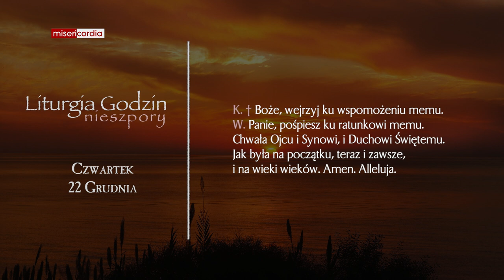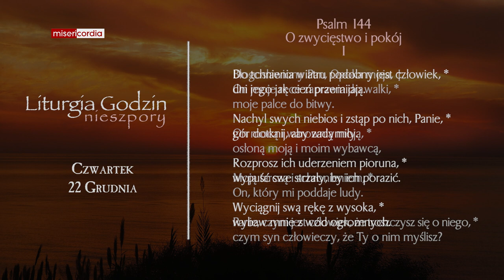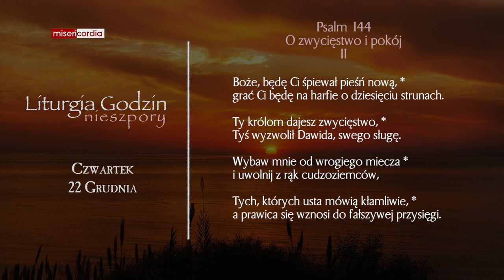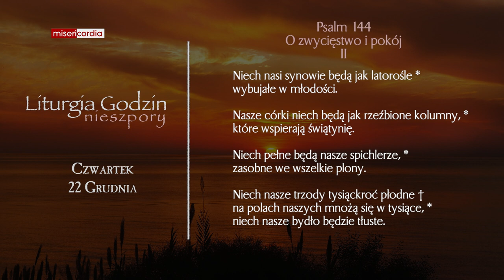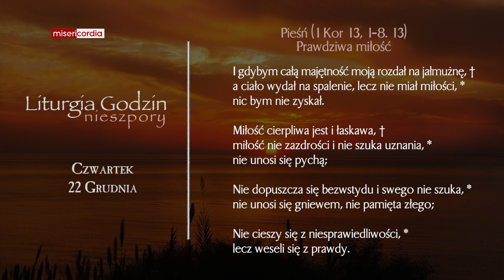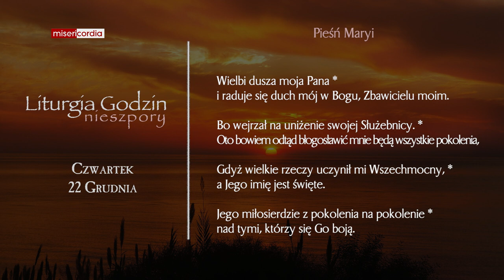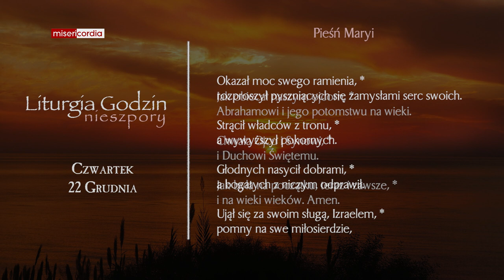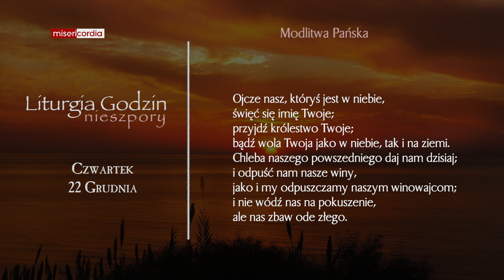Liturgia Godzin | Nieszpory | Czwartek, IV tyg. Adwentu